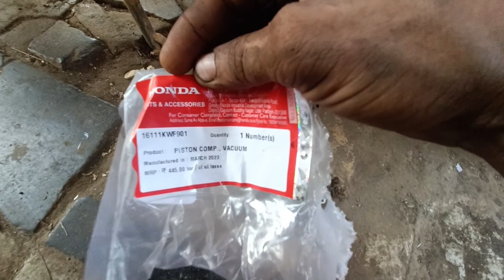unicorn pickup problem kaise sahi kare. बाइक पिकअप नही लेती तो कैसे सही करे। sports auto repaire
pickup problem
unicorn pickup problem
pickup nhi leti to sahi kaise kare
res nhi leti to sahi kaise kare
solve kaise kare
cbz pickup problem
shine pickup problem
all honda bike pickup problem